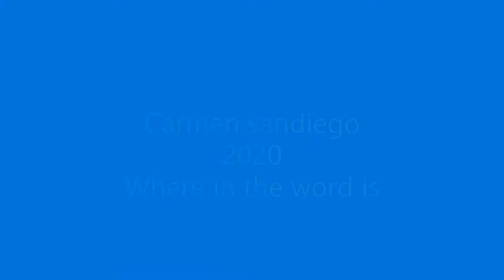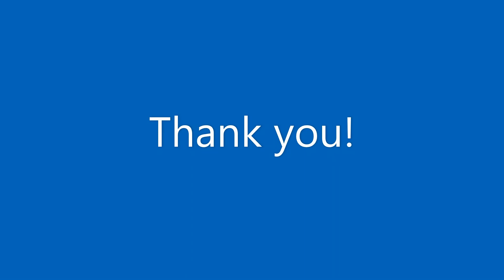Where in the Word is Carmen Sandiego song 2020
The song I don't own, I hope you enjoy.